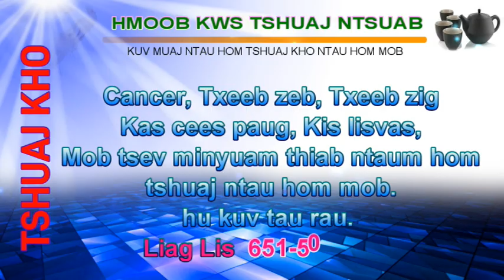Maiv muas lauj dag nyiaj hais plaub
Caw sawv daws los mloog zaj no thiaj yog hais qhov tseeb tiag